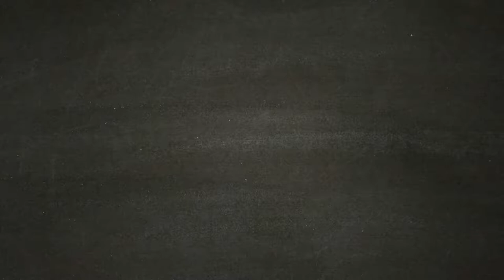ASSASSIN'S CREED ODYSSEY [Walkthrough Gameplay ITA HD - PARTE15] - Elpenore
Scendi in campo e fatti valere negli epici scontri fra Sparta e Atene che vedono impegnati centinaia di soldati per schieramento. Per la prima volta nella serie di Assassin's Creed, scegli se intraprendere la tua epica avventura nei panni di Alexios o di Kassandra. Durante il tuo viaggio potrai modificare il tuo equipaggiamento, migliorare le tue abilità e personalizzare la tua nave.